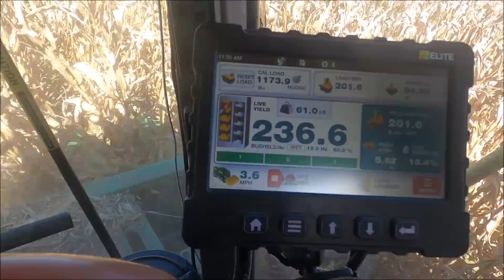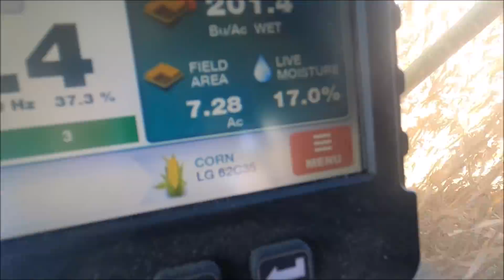A Stuck Truck and another awesome day shelling Corn!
Dylan and Robert are still shelling some good corn yields. Plus Robert gets the Service Truck in a random hole.